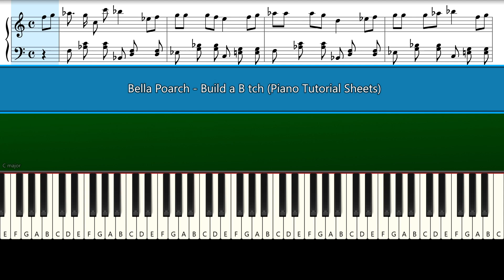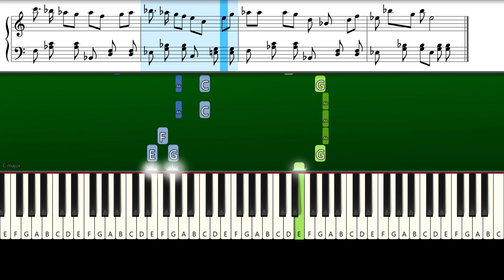Bella Poarch - Build a B*tch (Piano Tutorial Sheets)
How To Play "Bella Poarch - Build a Bitch" (Piano Tutorial With Sheets | Piano Medium | Piano Advanced | Piano Instrumental | Piano Karaoke)